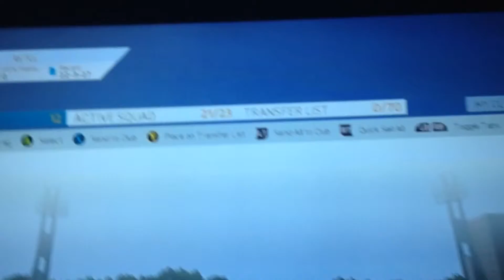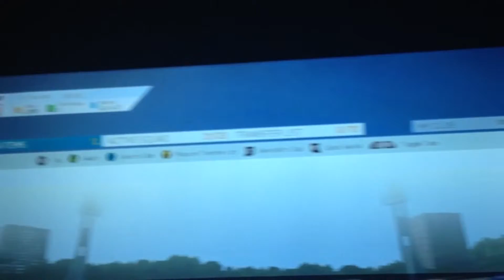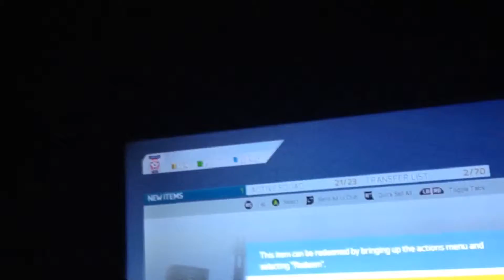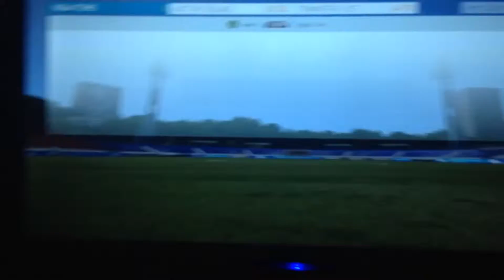Fifa 16 bronze pack opening ep 1